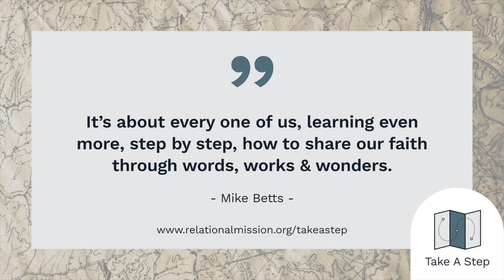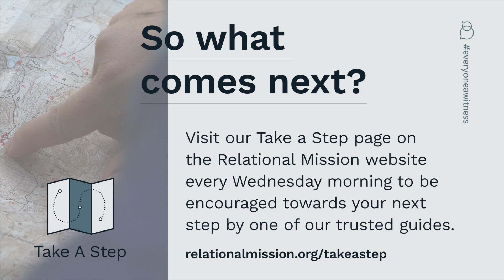Take a Step - Introduction (Mike Betts)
In this introductory video Mike Betts (Relational Mission) explains some of the vision and history behind the Take a Step initiative.

Take a Step is an 8 session course designed to help you take steps towards sharing your faith in everyday situations.

Take a Step has been designed for everyone, from new believers to mature disciples. We are all called to witnesses to the resurrection life that Jesus has made available to everyone, everywhere, everyday.

More info, further sessions, and the pdfs that accompany them are all available